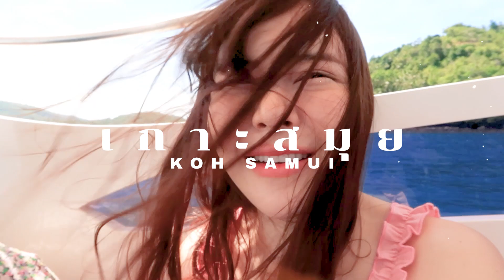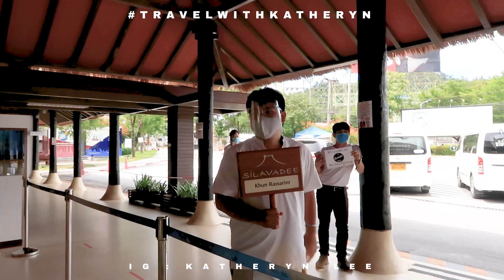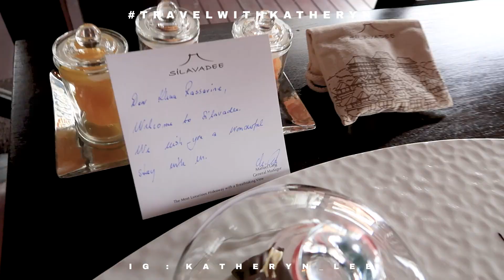เที่ยวสมุยแบบ new normal 🤍🌊 ทะเลสวยมาก บรรยากาศดีมาก!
สนามบินเปิดให้บินปุ๊ป แคทตี้ก็รีบพาเพื่อนๆไปเที่ยวสมุยก่อนเลยค่า
ค่าเครื่องบินจุกๆอยู่นะ 9000กว่าบาท แต่คุ้มมาก เพราะสมุยสวยมาก
โอมายก๊อดดดดดด

page : travel with katheryn